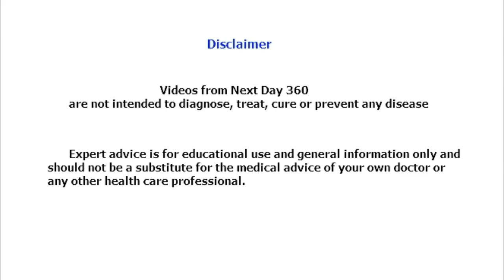Chair Pose - Utkatasana | உட்கடாசனம் | Benefits | Nextday360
தொடைப் பகுதியை வலுவாக்கும் அர்த்த உட்கடாசனம் :

முட்டிகள், தொடைப் பகுதி, கால் வலியால் அவதிப்படுபவர்கள் இந்த அர்த்த உட்கடாசனத்தை தொடர்ந்து செய்து வந்தால் விரைவில் நல்லபலனை காணலாம்.

செய்முறை :

இரு கால்களையும் ஒன்றாக வைத்து நிற்கவும். கண்கள் திறந்தபடி, கைகள் உடலை ஒட்டிய நிலையில் இயல்பாக இருக்கட்டும். இந்த நிலையில் இருந்து மூச்சை உள்ளிழுத்தபடியே இரு கைகளையும் முன்புறமாக மேலே கொண்டுசெல்லவும். தலைக்கு மேல் கைகள் நேராக இருக்க வேண்டும்.

ஓரிரு விநாடிகளுக்குப் பின், மூச்சை வெளியே விட்டபடி, முட்டியை மடித்து, மேல் உடலை முன்புறமாகக் கொண்டுசெல்லவும். ஓரிரு விநாடிகளுக்குப் பின், மூச்சை உள்ளிழுத்தபடியே இரு கைகளையும் மேல்புறமாக நகர்த்தி முதுகெலும்பை, பின்னால் நன்றாக வளைக்க வேண்டும். இந்த நிலையில் தொடைகள் தரைக்குச் சமமாக இருக்கும். பார்வை நேராக இருக்கும்.

பலன்கள்:

கணுக்கால்கள், முட்டிகள், தொடைப் பகுதிகள் வலுவாகும். கீழ் முதுகு நன்கு பலம்பெறும். தோள்பட்டைத் தசைகள் நன்கு விரிவடையும்.

Chair Pose - Utkatasana
Sitting in a chair may sound very easy and comfortable. But sitting in an imaginary chair might be a little challenging! And this is exactly what we do in Utkatasana or Chair Pose. The literal meaning of Utkatasana is intense posture or powerful posture.

(Utkat=Intense, Powerful; Asana= Posture/Pose; pronounced as U-t-kat- asana).

You need just a little bit of determination to stay longer in the Chair Posture. Make sure you read the contraindications before you start.

Chair Pose clearly works the muscles of the arms and legs, but it also stimulates the diaphragm and heart.

What You Must Know Before You Do The Asana
You must make sure to keep your stomach and bowels empty before you practice this asana. Have your meals at least four to six hours before you do the asana so that your food gets digested, and there is enough energy for you to expend during the practice.

It is best to practice yoga first thing in the morning. But in the event you cannot work out in the morning, it is alright to practice it in the evening.

Level: Basic
Style: Vinyasa
Duration: 30 – 60 seconds
Repetition: None
Stretches: Shoulders, Thorax
Strengthens: Thighs, Vertebral Column, Ankles, Calves

Beginner’s Tips :

As a beginner, it can be quite challenging to hold the pose for a long time. You can use the support of a wall as you start off. Just stand a few inches away from the wall so that when you bend, the tailbone touches the wall.

Advanced Pose Variation :

To intensify the pose, lift your body as you stand on the balls of your feet when you are in the pose. Drop your buttocks down on the raised heels. Your arms must be placed forward, parallel to each other and the floor, with your palms facing downwards.

Benefits of Utkatasana / Chair Pose
1. Exercises the spine, hips and chest muscles
2. Helps strengthen the lower back and torso
3. Tones the thigh, ankle, leg and knee muscles
4. Balances the body and brings determination in the mind